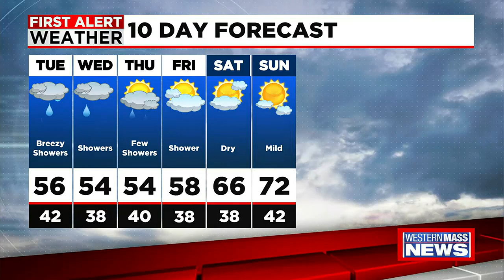Monday night news update